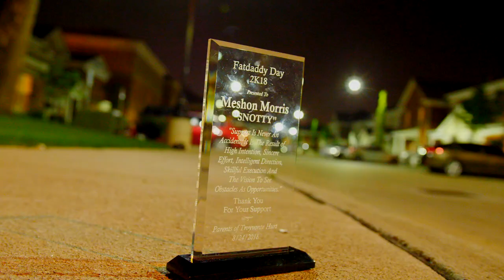SNOTTY FRESH-WHAT U DOIN' (MUSIC VIDEO TRAILER)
SHOT BY Bmi Media Team